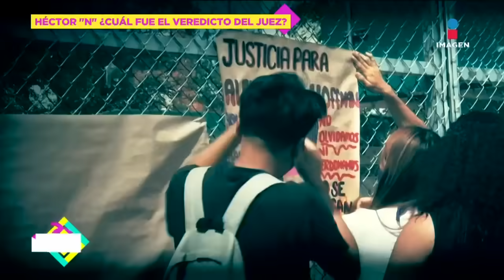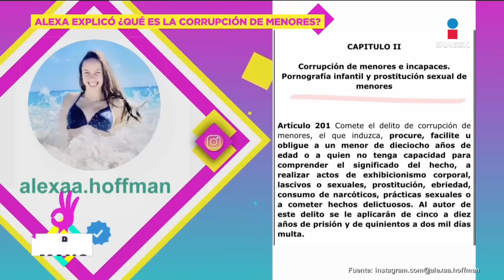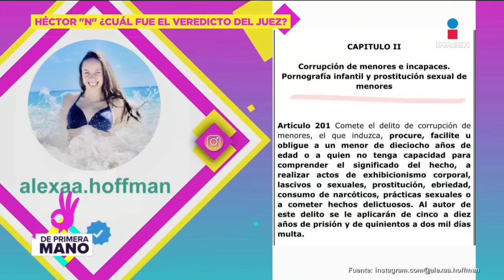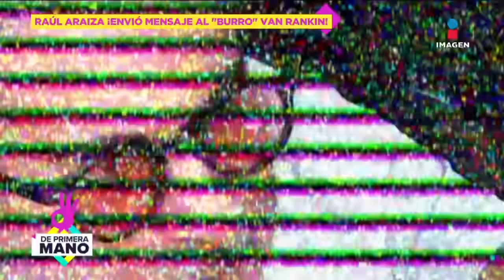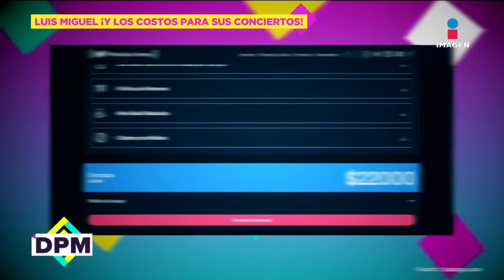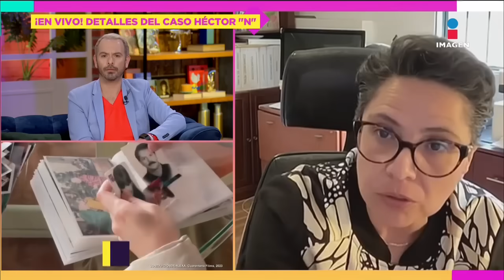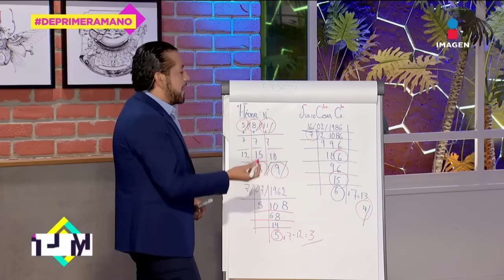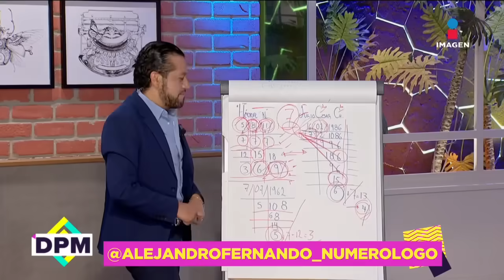Héctor N: Ambas versiones de los delitos en su contra | De Primera Mano | 12/05/2023